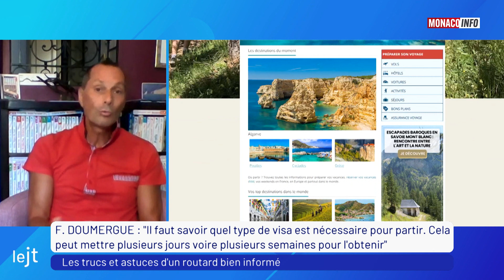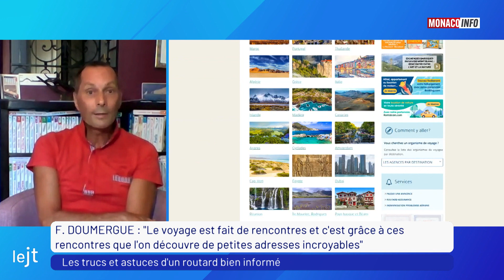Voyage : les trucs et astuces d'un routard bien informé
Avant de lancer l’été, Fabrice Doumergue, enquêteur et responsable éditorial du  Guide du Routard Cote d'azur, nous livre ses recommandations pour un voyage réussi.